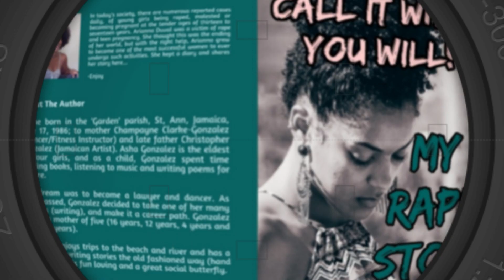Read #21 - Call It What You Will My Rape Story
♊ Welcome to The Gemini Journalist ♊

Hey Fans!!!

I know it has been quite some time, but I am back to STAY 🍻

I want to thank you all for sticking around.

We are currently featuring my third novel which is available for purchase as either an ebook or paperback on Amazon.

Remember tap on the links below and gift the joy of reading today!

Make awesome gifts🤗

🛎Videos will be posted every Tuesday and Thursday at 6am est. time

🛎Poetry Readings are done on Sundays at 6pm est. time

Let's go!!!🤗🇯🇲🎉

✔Continue to follow me as a Jamaican author, as I bring the life of an author to you in fine Jamaican style 🤗🇯🇲🎉

🎥Video created with CapCut

🦋My Books🦋

✔The Rookie: Helena Carson Finds True Love

✔The Rookie: The Royal Wedding

✔1-2-3 Count With Me

✔Call It What You Will-My Rape Story

🦋Social Media🦋